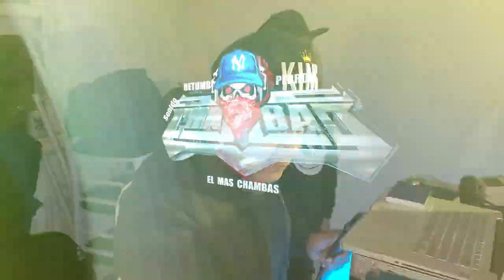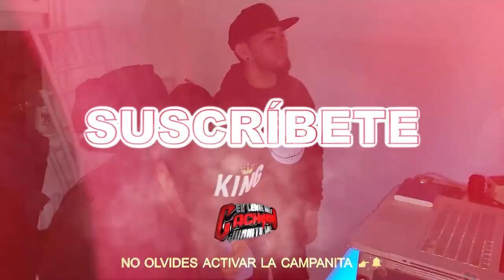LA DANZA CACHONDA {ESTRENO} 2022 GRUPO LOS K-CHONDOS EN VIVO SONIDO CHAMBAO - BRIDGEPORT CONNECTICUT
{ESTRENO} LA DANZA CACHONDA ~ GRUPO LOS K-CHONDOS EN VIVO PANCHO MARTÍNEZ SONIDO CHAMBAO - BRIDGEPORT CONNECTICUT